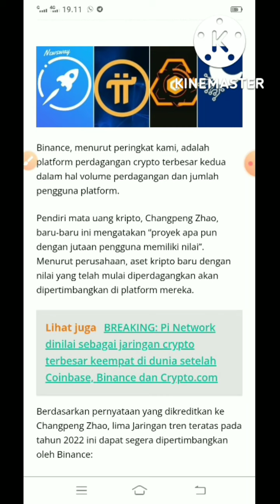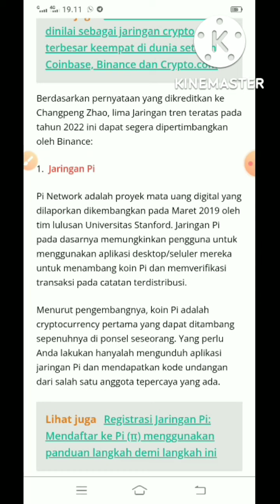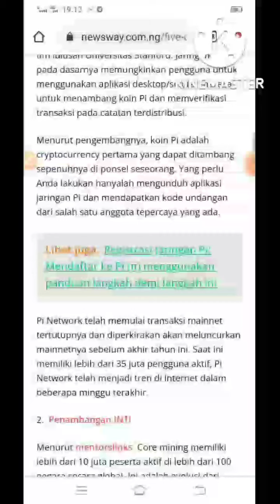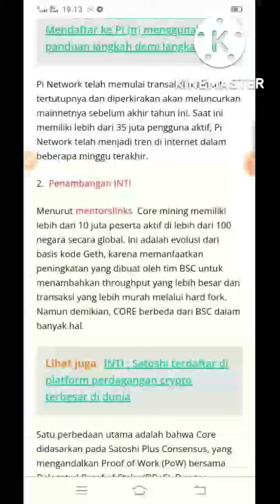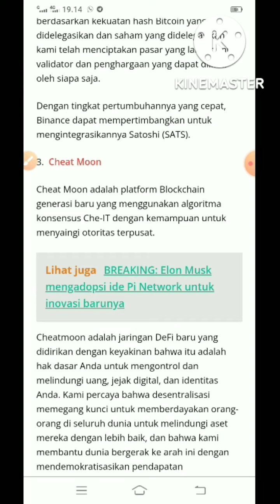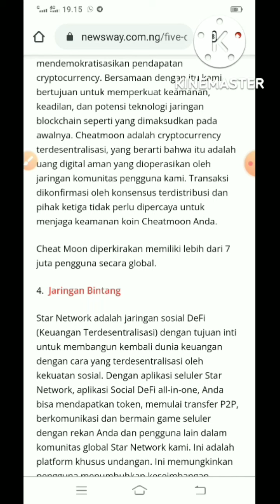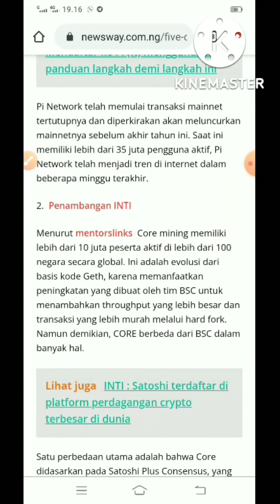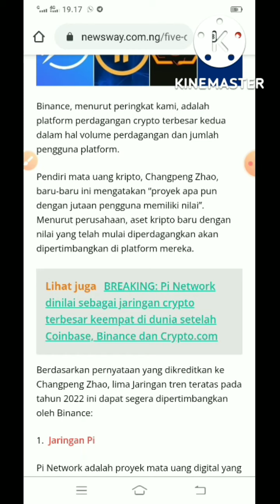Empat Jaringan Penambangan Crypto yang dapat dicantumkan oleh Binance sebelum akhir 2022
selamat datang teman-teman semoga kalian selalu di berikan kesehatan dan rizki yg berlimpah.jangan lupa dukung Chanel ini dengan meng klik tombol subcribe,like dan koment. baiklah kali ini saya mau berbagi sebuah artikel yg menjelaskan Pi Network akan berhasil simak video sampai habis.

Instal aplikasi- masuk dgn Facebook/no handphone-masukan code:Anibi78 -klik petir setiap 24 jam.

Cheatmoon mining

Bergabunglah dengan Cheatmoon dengan kode undangan: anibikasmi Unduh aplikasi kami di dan dapatkan 10 Cheatmoon gratis! Datanglah ke bulan bersama kami!